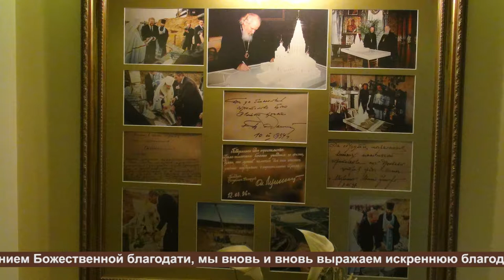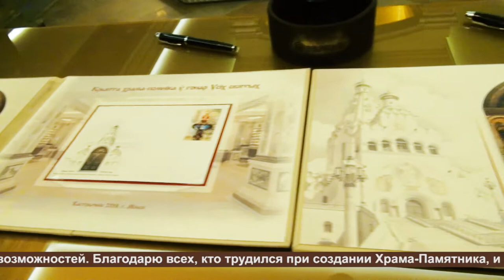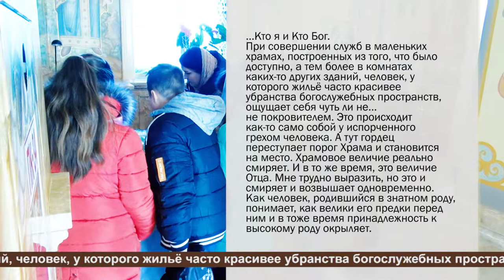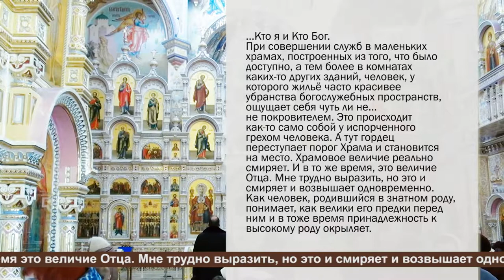Главное храмовое пространство Храма-памятника в честь всех святых г. Минска. ч.2